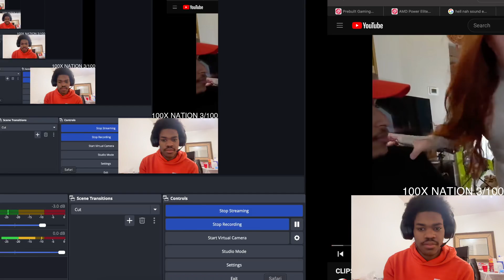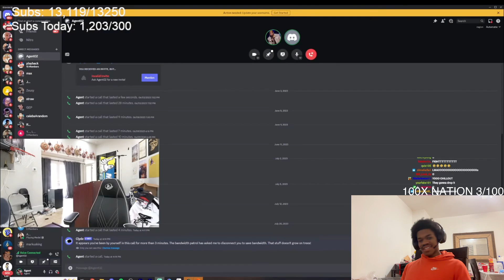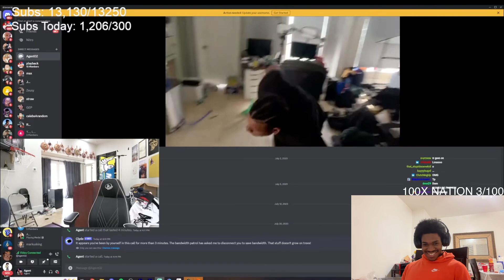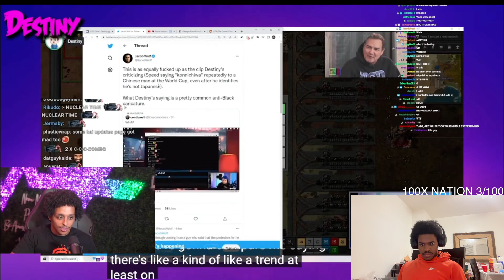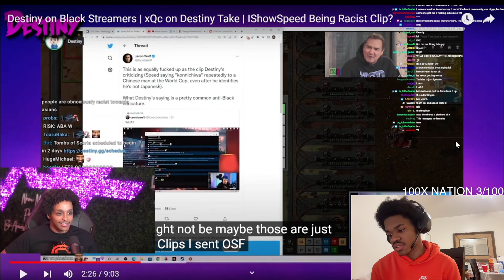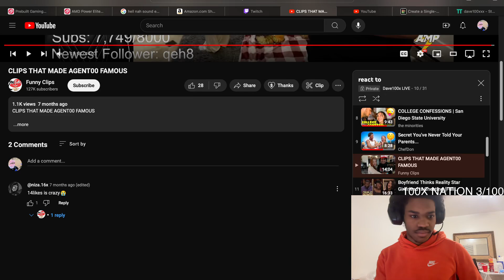Dave100x Reacts To “Clips That Made Agent00 Famous”